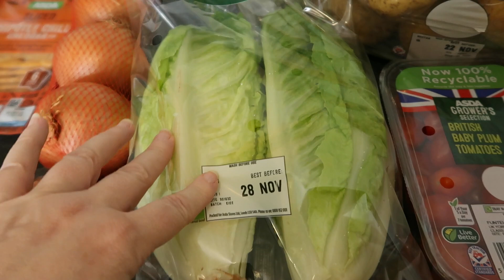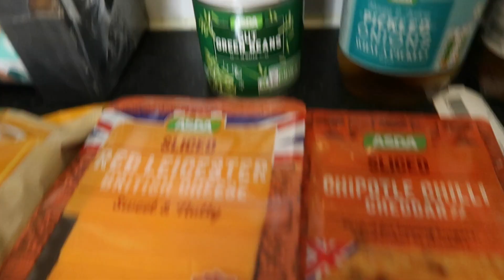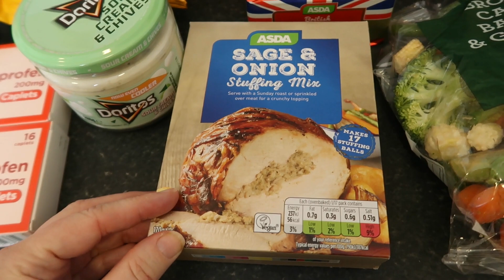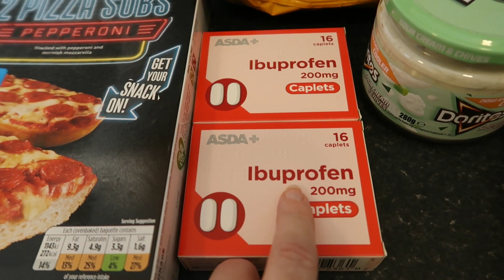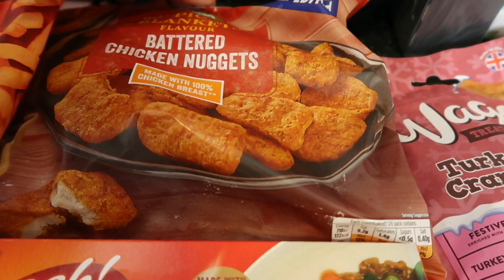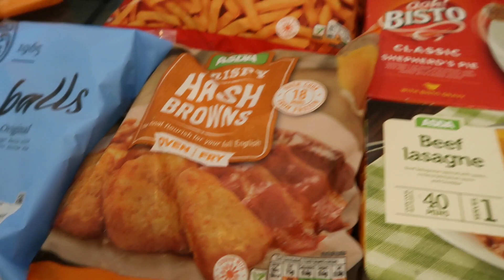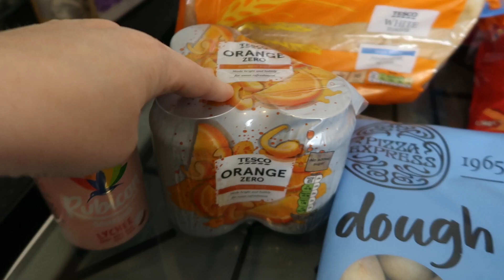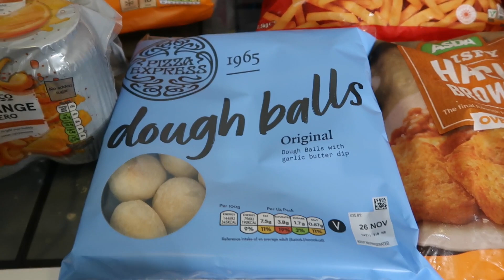Asda and Tesco grocery food haul, November 2021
Welcome to my Asda and Tesco grocery food haul, November 2021
I hope you enjoy my food haul for the week